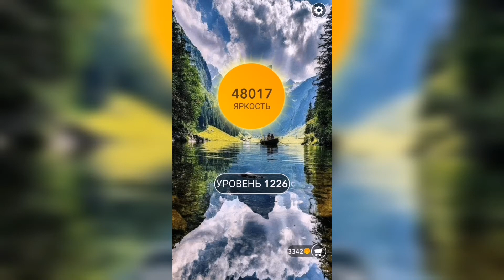Word / Слово Крест: Поиск русского кроссворда / Уровень 1226